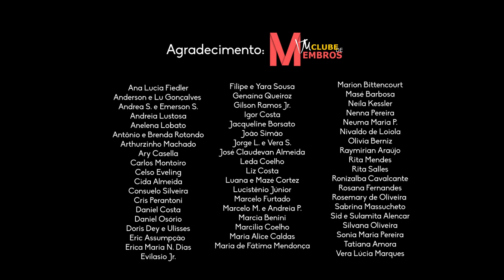A cura (Lulu Santos) - Thiago Miranda (Ao vivo em casa)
Em tempos de pandemia, nada melhor que cantar e profetizar a cura com esta canção de Lulu Santos repaginada numa energia de fé e esperança. Espero que te inspire a acreditar!

Não deixe pra depois! Com certeza você vai ajudar MUITO a difusão da música feita com amor e cuidado.

Contribua pra estimular este trabalho!

TM CANTOU:
A cura - Lulu Santos

Me encontre na sua plataforma preferida e aproveite para seguir meu perfil de artista por lá: